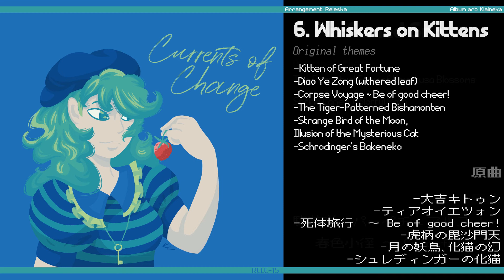[東方/Touhou Album Demo] Currents of Change [RELE-15]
Currents of Change
RELE-15
Unconnected Marketeers, pt. 1

Release Date [Digital Only]/発売日: 11/07/2021

CREDITS:
Arrangement: Releska
Album artwork: Klaineka (@klaineka)

Touhou and its characters/music are the property of ZUN/Team Shanghai Alice.